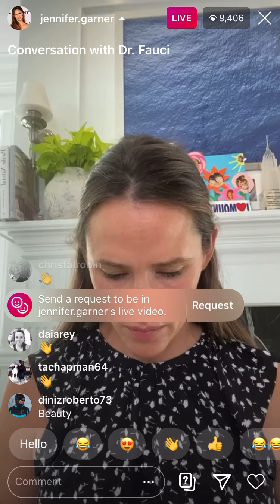Jennifer Garner Conversation With Dr. Fauci Instagram Live September 9, 2020